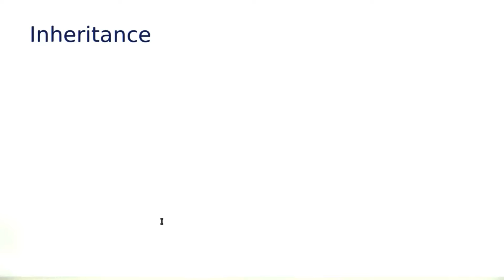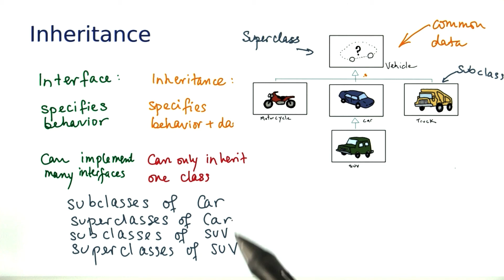Inheritance - Intro to Java Programming